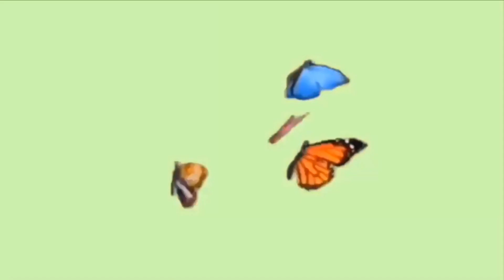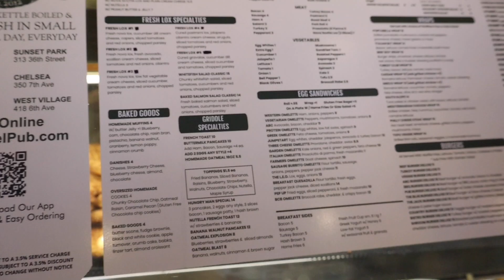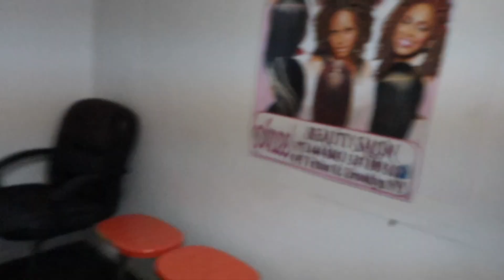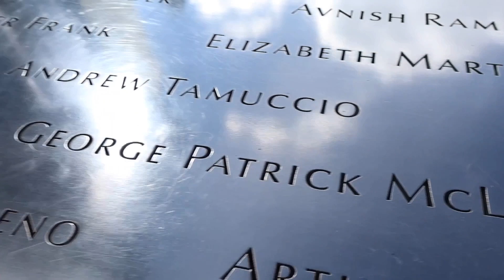PART 3 OF MY 21st B-DAY TRIP IN NYC!!!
Hope y’all enjoyed the final part of my birthday trip vlog, also sorry for the wait.
I can’t wait to get back to filming content regularly.

Just_liyah47

And my tiktok is
liyahgirl4

Intro/Outro
Thirshan